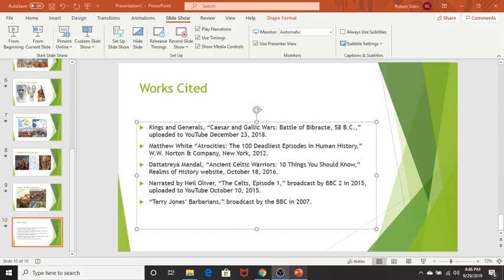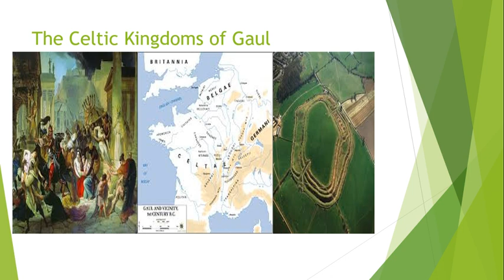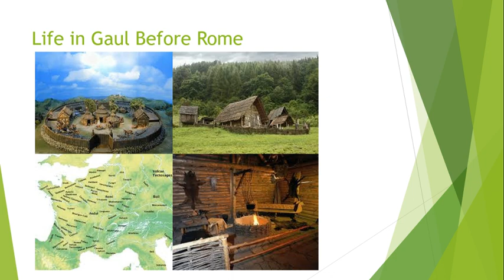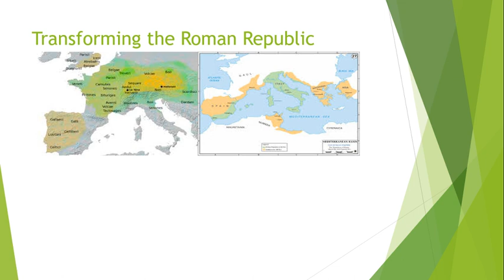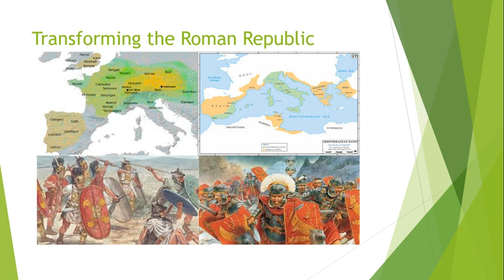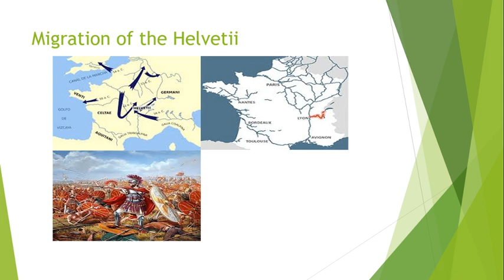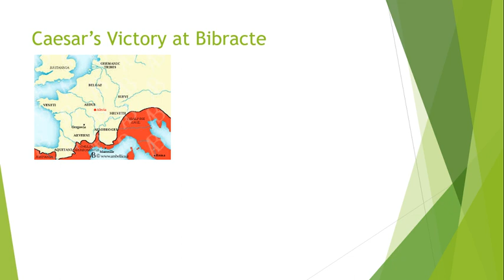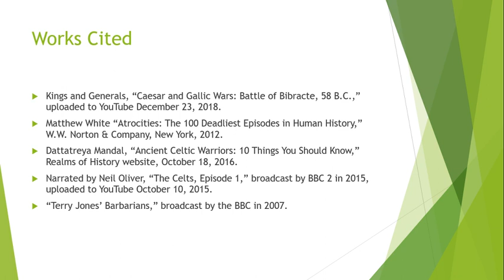Caesar's Invasion of Gaul, Part 1: The Road to Bibracte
By 58 B.C., the Roman Republic had become the great power of the ancient world. Yet, Julius Caesar would make it greater still, on the hunt for fame, glory, and power. When the Helvetii migrated through Roman territory, he found the excuse he needed to invade and conquer Gaul.